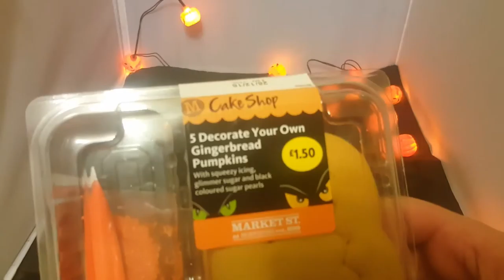halloween special 2